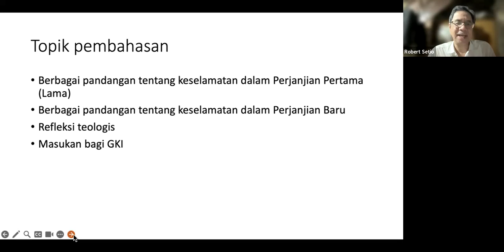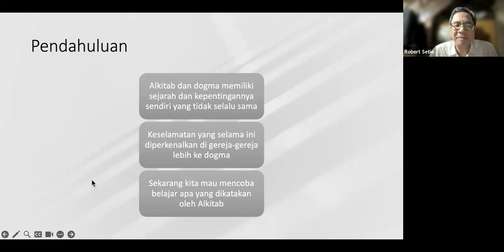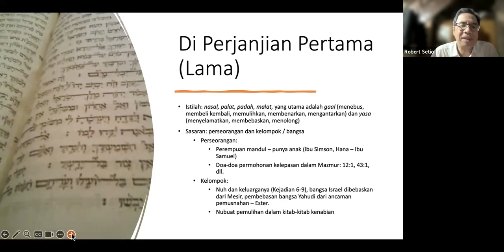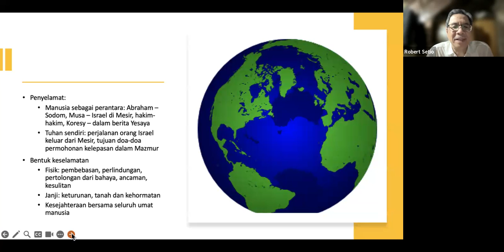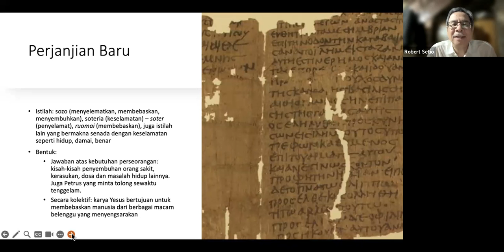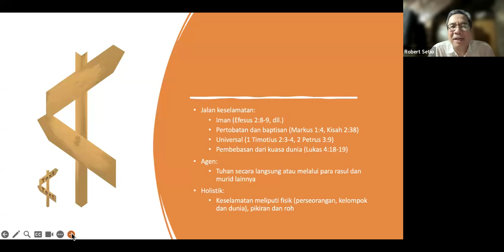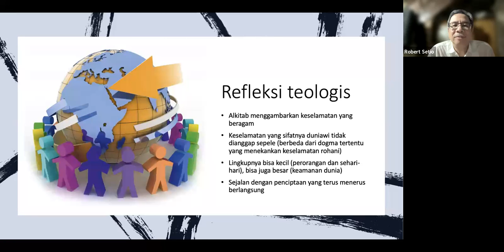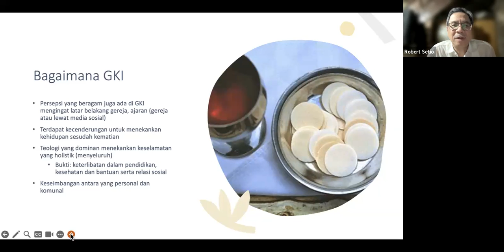TEODUCARE - Mengenal Lebih Dekat Doktrin GKI : Gagasan Keselamatan dalam Alkitab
Apakah ajaran keselamatan hanya berkisar tentang masuk surga atau neraka? Adakah gagasan lain tentang keselamatan yang mewarnai dunia Kekristenan kita?

DPO : Pdt. Robert Setio (UKDW)
Moderator : James Andrew